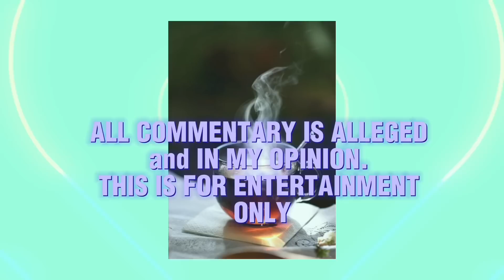RHOA REVEAL CLIPS OF MARTELL CHEATING RUMORS